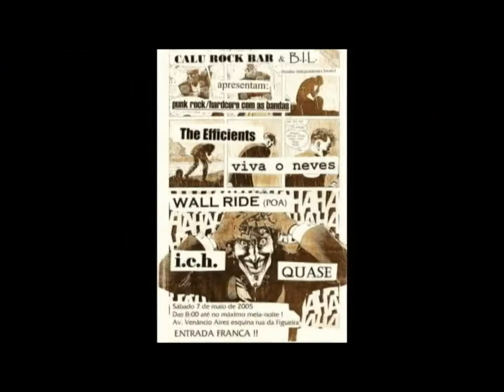Stella Can no B.I.L (bandas independentes locais) - DRUNK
Banda porto-alegrense STELLA CAN executando sua música "DRUNK" em um evento organizado pelo coletivo B.I.L (bandas independentes locais) de CANOAS/RS em Março de 2011 em referência ao dia internacional da mulher. Proiduzido por CHAMA VIDEO INDEPENDENTE. Edição: Renato. Cameras: Renato, Apolinas e Wendino.